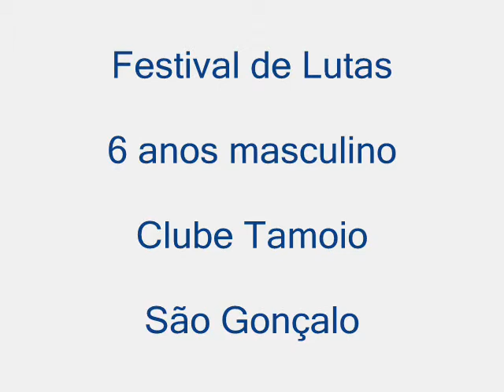Festival de Lutas 6 anos masculino by X-COMBAT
3º COPA KIDS DE JIU-JITSU